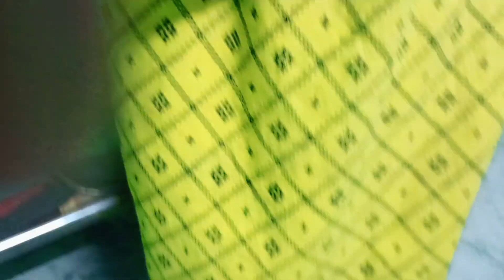AJ ami Rosy Luci r..🦮bari gemal ..